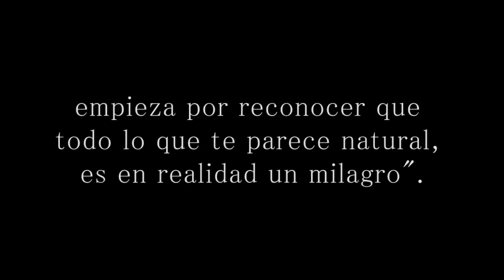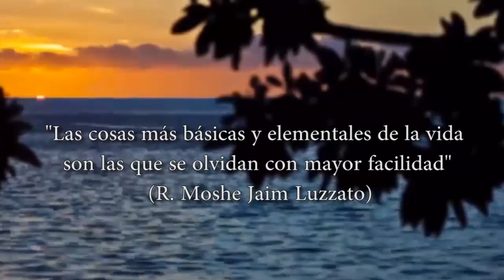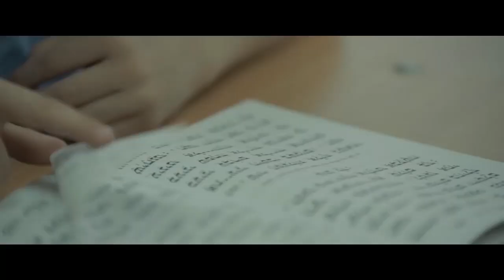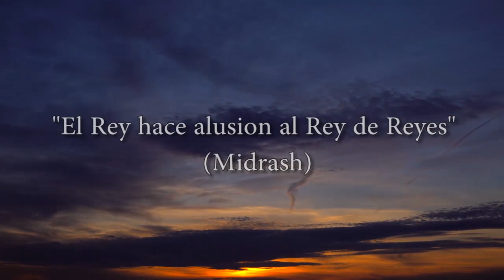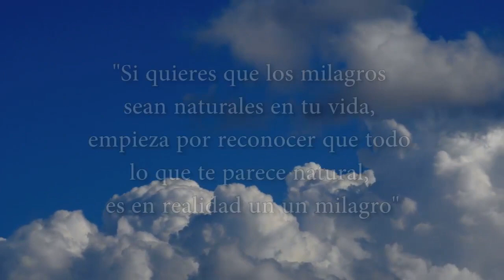VIVIR CON MILAGROS - EL SECRETO DE LA MEGUILAT ESTHER | ALEX CORCIAS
Nuestra vida puede elevarse a una dimensión maravillosa, si reconocemos que todo lo que nos parece natural es realmente un gran milagro. ¿Por qué no se menciona ni un solo milagro sobrenatural en la historia de Purim y por qué no aparece el nombre de Dios ni una sola vez?

¿Quieres Definir tu Propósito de Vida?, Consigue mi LIBRO:
Propósito: El eje central de una vida apasionante
Disponible en Amazon Paperback y Kindle

¿Quieres aprender a usar la fuerza de tus miedos a tu favor?, Visita mi CURSO ONLINE
Cómo vencer tus miedos y tomar el control de tu vida

¿Te gusta la formacion y material de Inteligencia Emocional Judía?

La vida es un milagro constante para quien se atreve a verlo.

Dedicado en memoria de nuestros queridos abuelos R. David ben Messod z"l, Salomón ben Aharon z"l y Mercedes bat Itzjak z"l.